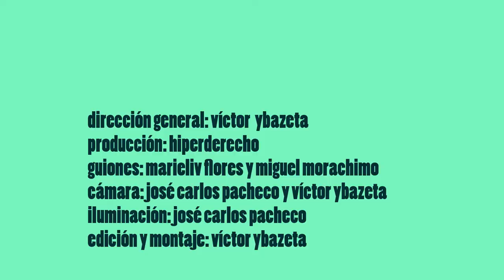Internet Somos Todas: Colectiva por la Libre Información para las Mujeres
La red que somos está cambiando

Hoy dependemos más que antes de la tecnología: para trabajar, estudiar, informarnos, o mantenernos cerca de nuestros seres queridos. Por eso, debemos recordar que la libertad que tenemos es el resultado de una lucha que sigue sucediendo. Desde el bloqueo de páginas web sin orden judicial hasta la violencia de género en línea, la Internet peruana sigue siendo un espacio en donde nuestros derechos son amenazados y tenemos que defenderlos diariamente.

Idea, textos y diseño: Hiperderecho
Videos: Víctor Ybazeta, José Carlos Pacheco
Gracias al apoyo de Google Inc